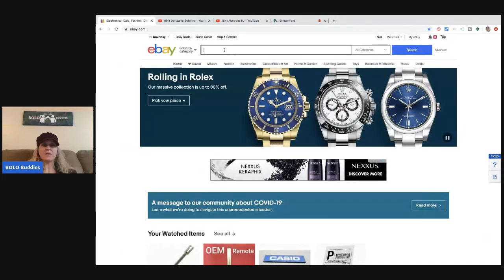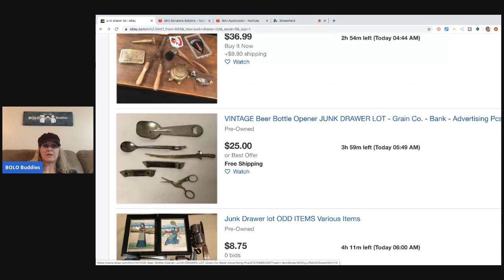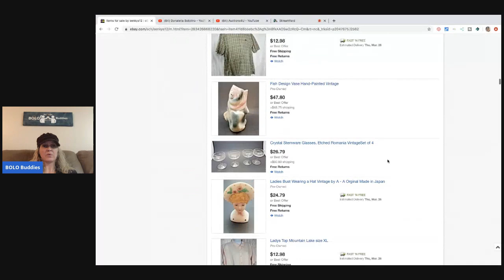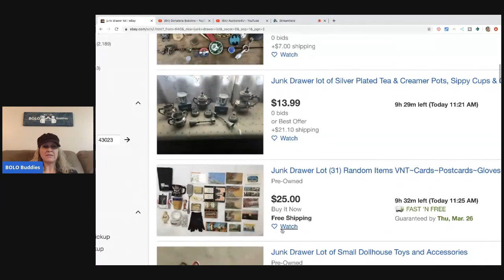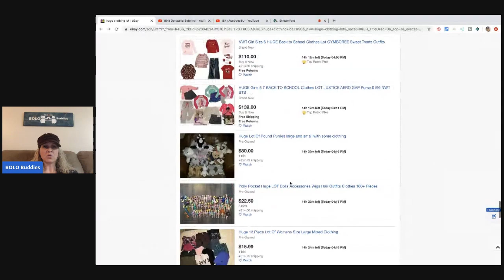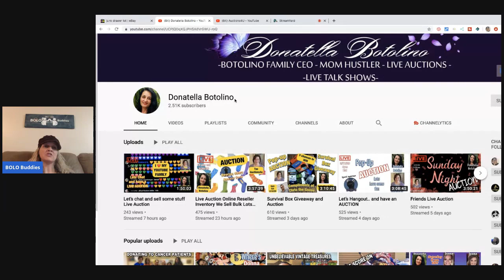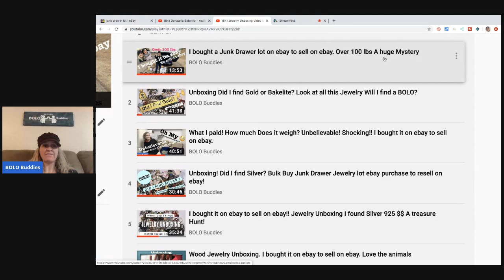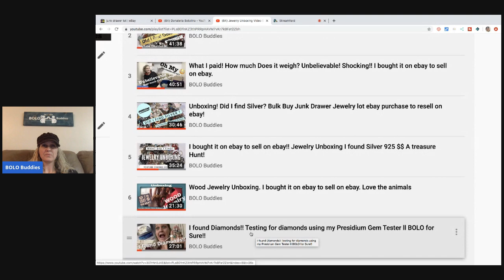How to source when on Lockdown Tricks & Tips for Resellers Getting Inventory for your ebay store